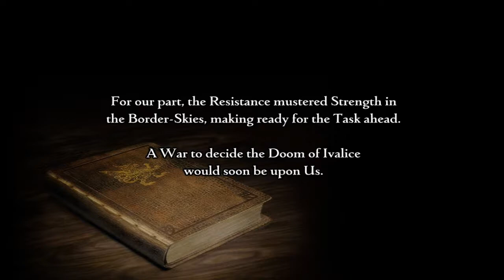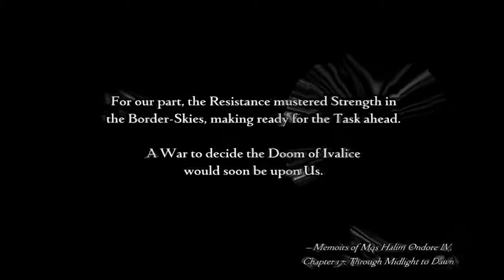Final Fantasy XII: The Zodiac Age - Boss Battle : Doctor Cid (First Battle) - #74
Gumawa na ako noon ng Final Fantasy XII: IZJS noon. Pero dahil nag-remastered sila ng FFXII, gagawan nalang ulit ako ng Walkthrough. Paborito ko rin itong Laro (of all time?). Anyway, sa Walkthrough na ito ay bukod sa mga Hunts and Side Quest. Isasama ko na rin ang mga Location ng mga Magicks at mga Equipments. Hindi ko lang sure kung gagawa rin ako ng New Game Minus o 122333 Playthrough.

My PC Specs:
CPU: AMD A8-5600K 3.6G 4CORE 4MB FM2 HD7560D
GPU: Sapphire Radeon R7 250 2GB DDR3
RAM: 8GB DDR3
Motherboard: A58M-E33